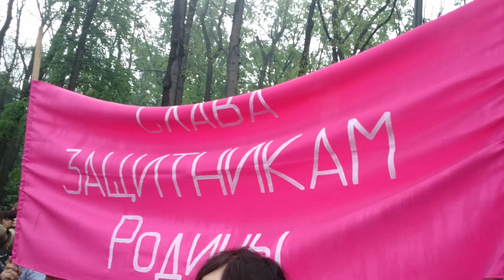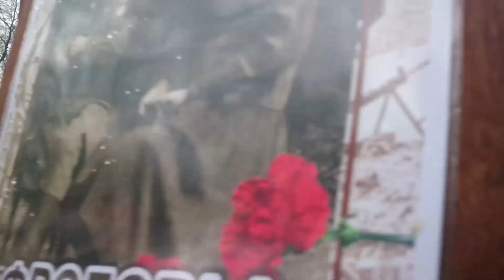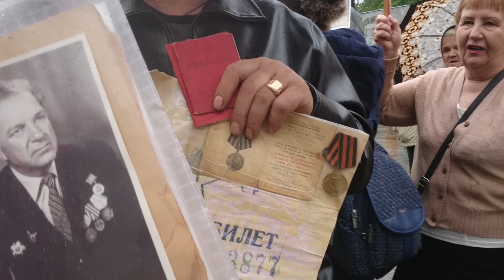Харьков 9 мая, репортаж с места событий, провокация бандеровцев на возложении цветов к вечному огню